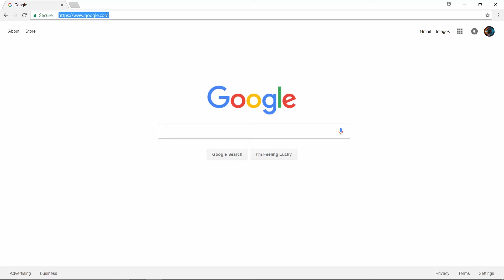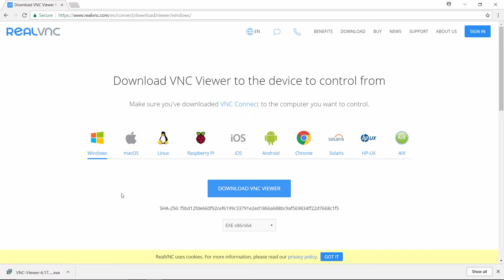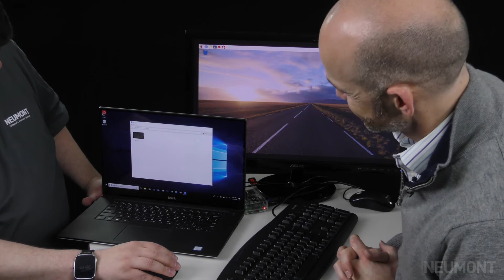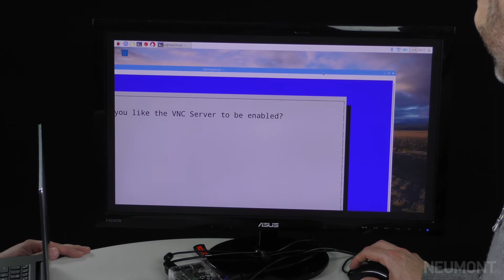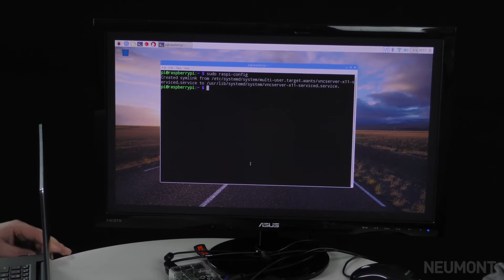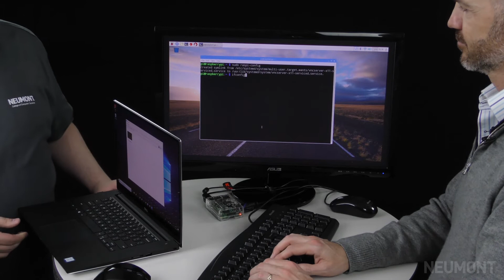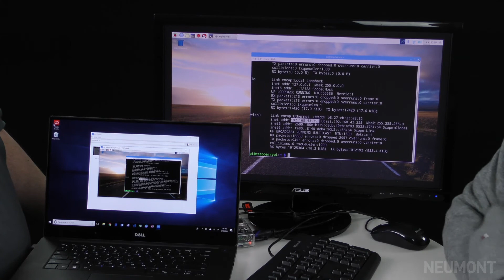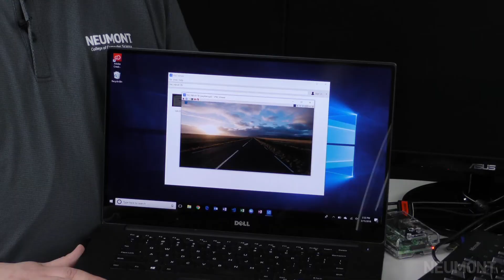How do I use VNC? | Raspberry Pi 3 Starer Kit (Part 5 of 7)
After walking through Raspbian on the Raspberry Pi, instructors Tom Beatty and Matt Warner talk about using VNC Viewer to connect the Raspberry Pi to another computer for a full desktop experience on the pi. You may want to use VNC Viewer if you don't have a monitor to dedicate to your pi.

Raspbian already includes the VNC server.

From the laptop or desktop, install VNC Viewer Select the Raspberry Pi logo, then click "Download VNC Viewer." VNC and similar solutions allow you to connect remotely to machines on the same network.

After VNC Viewer has downloaded, install VNC following the prompts.

Once VNC Viewer is installed to the laptop, go back to the Raspberry Pi. From the monitor, open the command prompt. Type in "sudo: raspi-config," click enter. This should open the configuration for the Raspberry Pi. Use the arrow keys to select "interfacing options," hit enter. Then select "VNC." Enable VNC. Then select "finish."

Find the IP address for your laptop. by typing in "if-config" in the command prompt. (The IP address is the location of your computer on the network, like a phone number.) You should see a number like 192.168.

Type in the IP address on the laptop. Then enter the username: Pi and the password: Raspberry.

You should see your Raspberry Pi screen on the laptop.

Now your Raspberry Pi and laptop on the same network can connect to each other allowing you to use the Raspberry Pi from your laptop or desktop.